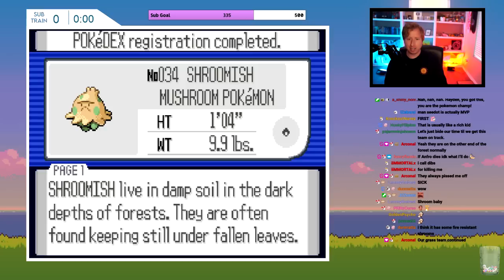THIS POKEMON SHOULD NOT EXIST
Back with episode 2 of the new Pokemon Snakewood nuzlocke.

This is currently going down on twitch live multiple times a week!